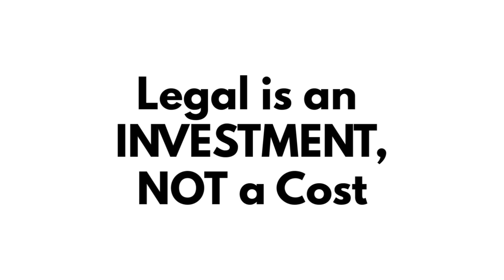How Getting Your Legal House in Order can make You More Money Online in 2020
How to Make Money Online in 2020 by Getting Your Legal House in Order //

If you are running an online business and make money online, then you need to pay attention to today’s episode. Too many online entrepreneurs completely neglect the legal side of their business. They think it is too hard, expensive, complicated, or provide any number of excuses and reasons why they don’t need to worry about the legal stuff.

They couldn’t be more wrong.

Having a legally sound business will actually make you more money in the long run, as it will free you up to build your business without worrying about whether or not you are going to get sued, get paid, or get a complaint from the FTC.

People who keep their businesses legally sound are more likely to be taken seriously by vendors, clients, joint venture partners, and anyone else that might look to do business with you.

Neglect the legal and it is only a matter of time before your online business collapses on itself.

In today’s episode we will talk about some of the reasons why it is so important to get your online business legalized, and how doing so can make you more money in the long run. Enjoy!

🎓 If you are interested in learning more about the small business legal toolkit I'm currently working

Click here for an operating agreement template that you can use for your LLC

**Unless you are a legal or private coaching client, I do NOT respond to emails or contact form submissions.**

To sign up with a payroll service I use and love,

Need more information on starting a business?

Want the Ultimate Business Building Checklist?

✳️MAILING ADDRESS:✳️
James W. Hart
The Hart Law Firm, P.A.

You should not rely upon any information contained on this YouTube channel for legal advice. Viewing this YouTube channel is not intended to and shall not create an attorney-client relationship between you and James W. Hart or The Hart Law Firm, P.A. Messages or other forms of communication that you transmit to this YouTube channel will not create an attorney-client relationship and thus information contained in such communications may not be protected as privileged. Neither James W. Hart nor The Hart Law Firm, P.A. makes any representation, warranty, or guarantee about the accuracy of the information contained in this YouTube channel or in links to other YouTube channels or websites. This YouTube channel is provided "as is," does not represent that any outcome or result from viewing of this channel. Your use viewing of this YouTube channel is at your own risk. You enjoy this YouTube channel and its contents only for personal, non-commercial purposes. Neither James W. Hart, The Hart Law Firm, P.A., nor anyone acting on their behalf, will be liable under any circumstances for damages of any kind.

Hawthorn Law® is a registered trademark of The Hart Law Firm, P.A.